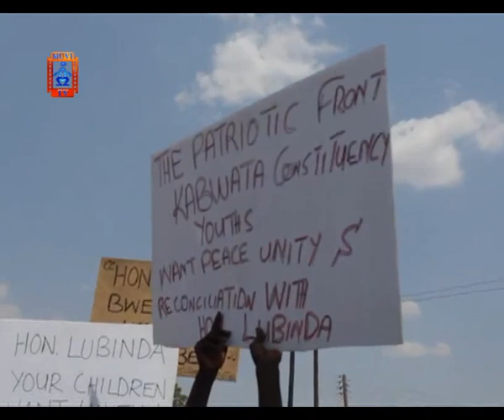Justice Minister Given Lubinda Drops Tears Before Court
Justice Minister Given Lubinda has testified before Lusaka Chief resident magistrate Lamarc Mwale that he has not recovered from the humiliation and the pain he went through after he was slapped and kicked by some Patriotic Front cadres at Kabwata market during his market tour in July 2019.

He was testifying in a matter in which five-PF cadres allegedly assaulted him.

Mr. Lubinda, says if a minister of a government who even has with 24/7 state protection can be beaten in public by cadres, he fears for the safety of the general public.

Mr. Lubinda while giving his testimony, dropped tears and explained that all he did was to save the people in his constituency with honest and on the material date he was in the same market for the good of the people.